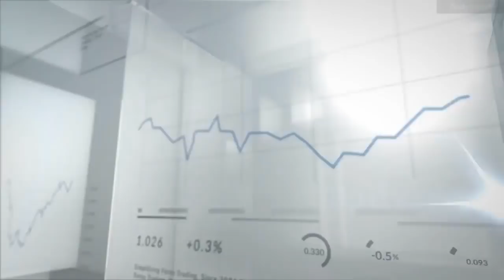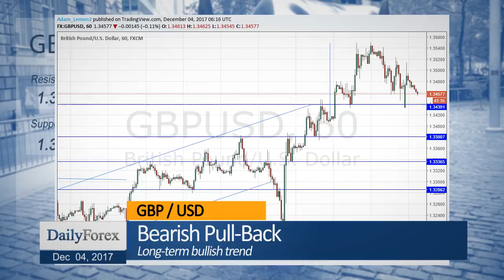Daily Market Roundup (December 04, 2017) - By DailyForex